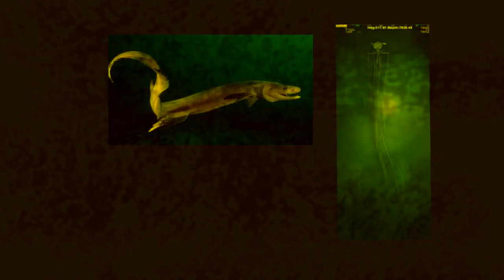Myna Mintip meme (Flipaclip) i love insects and ocean creatures.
HIII
I LOVE THIS ANIMALS

the things:
Magnapinna Squid
frilled shark
lampreys
angler fish
squid
Tarantula ❤️
cockroach
scorpion
lacraia

app: Flipaclip (15 fps)
Time: 2 days
Frames: ✈️🏢
layers: 5 or 4 i think

We live
We love
We lie